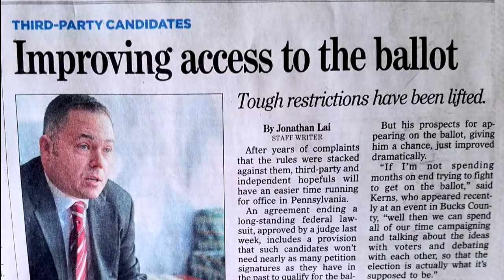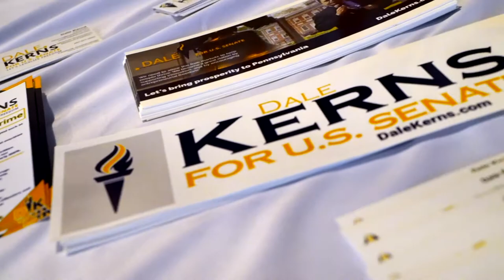End of the Two-Party System - Dale Kerns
Dale Kerns is looking to change the way our country does politics. This is how.